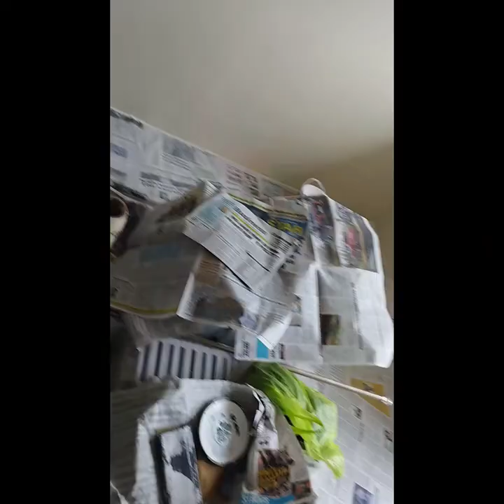PAANO BA? MAG PINTURA SA LAMINATED NA CABINET GAMIT ANG ACQUA EPOXY /paint & varnish tv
ANg trabaho na Ito tongkol Kong paano mag pintura SA kabinet na laminated gamit ang acqua Epoxy mahabang panahon Konang karanasan SA pag pintura o pag varnish Mag like po kayo shere comment subscribe whit noplacation bell thank you

acqua epoxy
boysen acqua epoxy
boysen acqua epoxy price
boysen acqua epoxy traffic yellow
boysen acqua epoxy brochure
how to use boysen acqua epoxy
boysen acqua epoxy msds
boysen acqua epoxy ceramic red
acqua epoxy price philippines
acqua epoxy white
acqua epoxy price
boysen acqua epoxy application
epoxy for underwater use
best underwater epoxy
acqua epoxy boysen
acqua epoxy boysen price
aqua epoxy bunnings
aqua bond epoxy
best water based epoxy
acqua epoxy catalyst
acqua epoxy colors
acqua epoxy coverage
aqua epoxy coating
epoxy aqua clay
boysen acqua epoxy color chart
best underwater pool epoxy
acqua epoxy data sheet
acqua epoxy deck coating
acqua epoxy driveway coating
acqua epoxy dye
acqua epoxy deck paint
acqua epoxy dry time
acqua epoxy do i need
acqua epoxy dry faster
acqua epoxy davies
aqua epoxy resin
aqua marine epoxy
epoxy diacrylate
aqua seal epoxy resin
acqua epoxy vs epoxy enamel
enviro epoxy reviews
acqua epoxy finish
f x epoxy
epoxy aquarium
epoxy acrylic formula
acqua epoxy gray
aqua glass epoxy
best underwater epoxy putty
apa itu epoxy primer
acqua epoxy home depot
acqua epoxy hardener
acqua epoxy hardware
acqua epoxy house
acqua epoxy hardware kit
acqua epoxy haze remover
boysen acqua epoxy price in philippines
how to apply epoxy underwater
acqua epoxy joint filler
acqua epoxy jobs
acqua epoxy jewelry
acqua epoxy jig
acqua epoxy jig false albacore
acqua epoxy jig amazon
z aqua epoxy
epoxy for aquascaping
aqua kelder epoxy
kem aqua exterior
k-20 epoxy
aqua leak epoxy
lacquer epoxy
l'acqua nail
acqua epoxy paint
aqua mix epoxy grout colorant
aqua mix epoxy grout haze remover
best floor epoxy for shop
best epoxy resin for boat building
aqua epoxy nippon paint
nhp epoxy
napco epoxy
acqua epoxy over tile
acqua epoxy on wood
acqua epoxy over granite
acqua epoxy of italy
acqua epoxy over epoxy
ocean epoxy floor
ocean epoxy resin
ocean epoxy art
ocean epoxy countertop
acqua epoxy paint price
aqua epoxy putty
aqua epoxy putty stick
acqua epoxy paint color
boysen acqua epoxy paint price
aqua pond epoxy
acqua epoxy quartet
acqua epoxy quartz
acqua epoxy quartiere
acqua epoxy quart
ecopoxy aquapura
epoxy aqua repair
does epoxy primer absorb water
aqua epoxy stick
aqua stick epoxy putty
aqua seal epoxy
aqua set epoxy
aquascape epoxy
is epoxy flooring good
epoxy for saltwater aquarium
epoxy aquarium safe
aqua epoxy tds
aqua tile epoxy
aqua tuff epoxy
acqua epoxy uses
acqua epoxy paint uses
is epoxy flooring waterproof
epoxy flooring reviews australia
acqua epoxy xerjoff
acqua epoxy xylene
z aqua poxy
acqua e zucchero
aquarium epoxy resin
z aqua poxy reviews
z aqua poxy instructions
z aqua
acqua epoxy 001
acqua epoxy 002
acqua epoxy 005
acqua epoxy 0.5
acqua epoxy 000
0 voc epoxy
acqua epoxy 1000
acqua epoxy 100
acqua epoxy 10l
1 epoxy pour
1 gallon epoxy
1 quart epoxy resin
1 gallon epoxy resin
1 gallon epoxy coverage
acqua epoxy 2.0
acqua epoxy 200
acqua epoxy 2000
acqua epoxy 2k
2 epoxy resin
2 epoxy pour
2 part epoxy aquarium safe
3 gallon epoxy
3 gallon epoxy resin
3 gallon epoxy kit
3 minute epoxy
acqua epoxy 400
acqua epoxy 4000
acqua epoxy 420
acqua epoxy 405
acqua epoxy 4k
4 minute epoxy
4 gallon epoxy resin
4 gallon epoxy kit
4 hour epoxy
acqua epoxy 500
acqua epoxy 5000
acqua epoxy 5 gallon
acqua epoxy 550
acqua epoxy 5l
5 minute epoxy waterproof
5 gallon epoxy resin
5 minute epoxy reviews
5 gallon epoxy kit
epoxy 5 gallons
acqua epoxy 600
acqua epoxy 6000
6 10 epoxy
6 gallons of epoxy resin
6 ten epoxy
acqua epoxy 700
acqua epoxy 7000
acqua epoxy 750
7' epoxy surfboard
7 aqua way salem nh
acqua epoxy 800
acqua epoxy 8000
acqua epoxy 8 oz
8' epoxy surfboard
aqua 8 box
acqua epoxy 900
acqua epoxy 9000
epoxy 9309